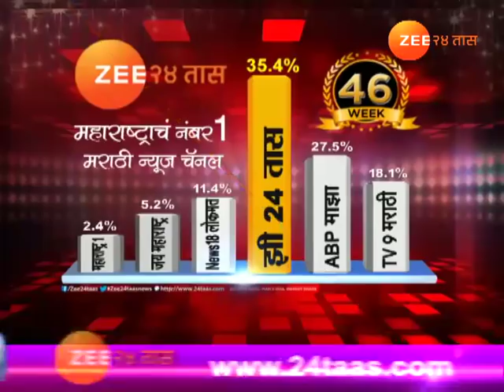Aurangabad | School Fight Got Serious Orignal Fight